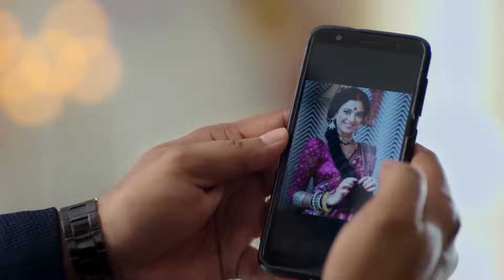ملح الحب الحلقة 37 | Namak Issk Ka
يحاول يوج إنقاذ كاهاني. كاهاني يتحدى قطاع الطرق. يكتشف يوج موقع كاهاني وينقذه من قطاع الطرق. لا تنسى أن تتبع لنا لأكثر!

الممثلون:
أديتيا أوجا (يوغ براتام راجبوت)
شروتي شارما ( كاهاني)
موناليزا (إرافاتي فيرما)